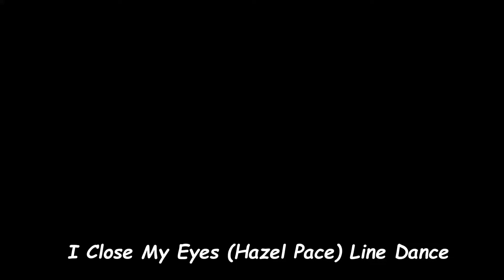Dancing I Close My Eyes Hazel Pace Line Dance at Renegades On 12 18 21